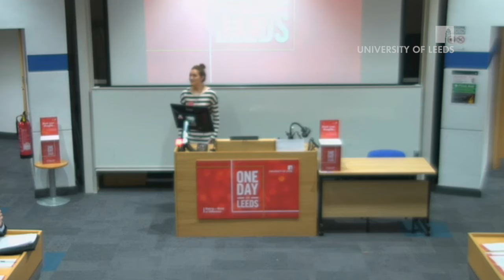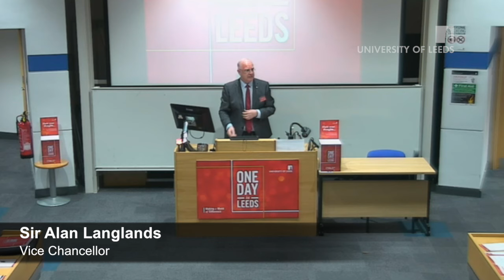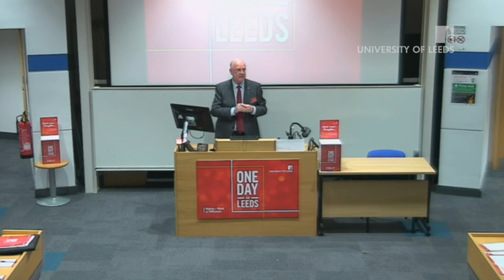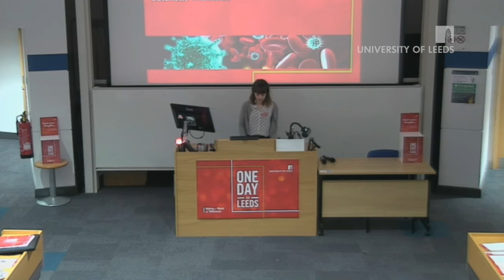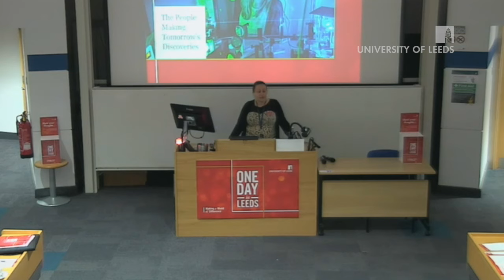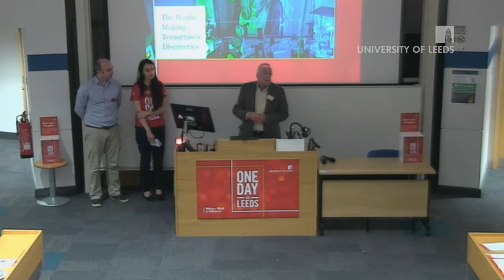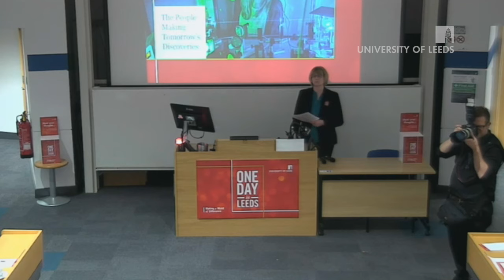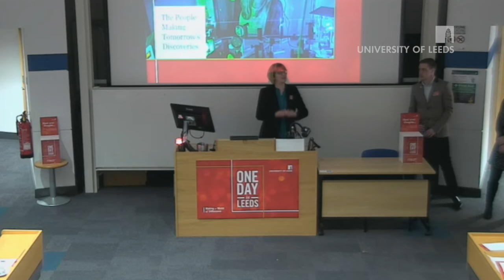One Day in Leeds - session one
Alumni and other supporters returned to the University of Leeds for the One Day in Leeds event in November 2015. This is the first of four presentations at that event, and features Vice-Chancellor Sir Alan Langlands, and Professor Claire Honess, Dean of Postgraduate Studies. But first...what have the alumni ever done for us?